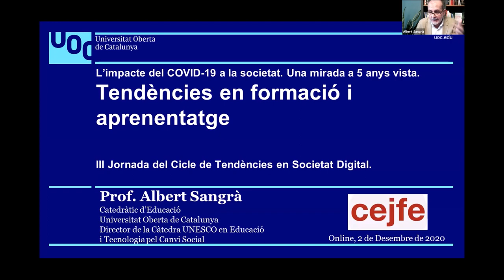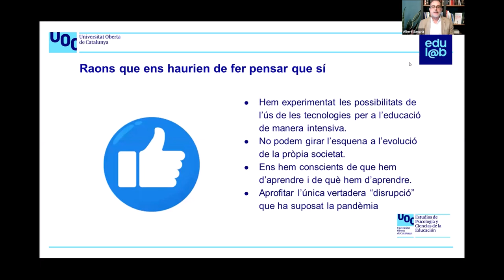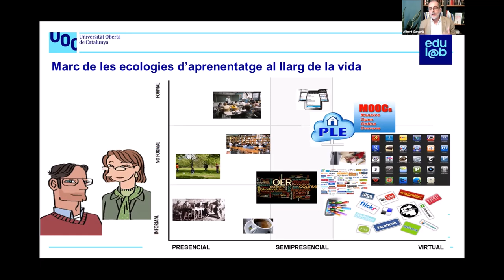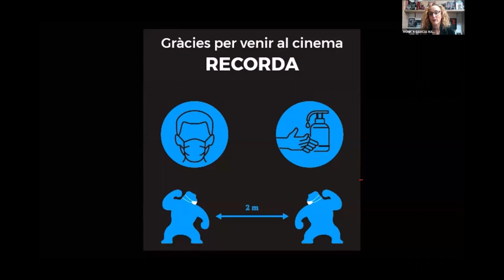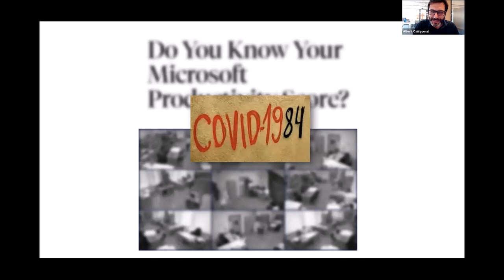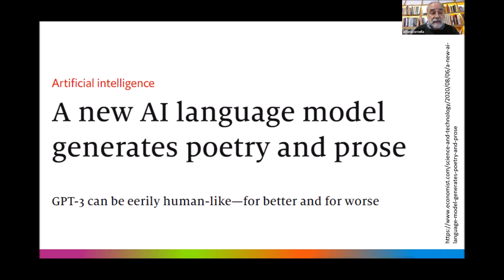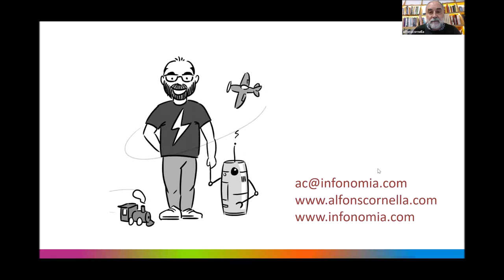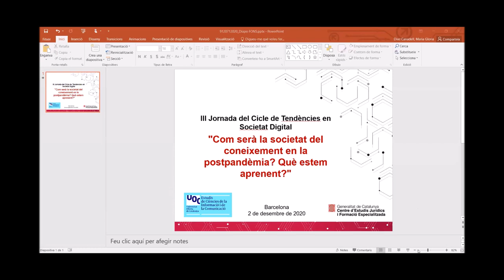III Jornada de Tendències en Societat Digital 2020